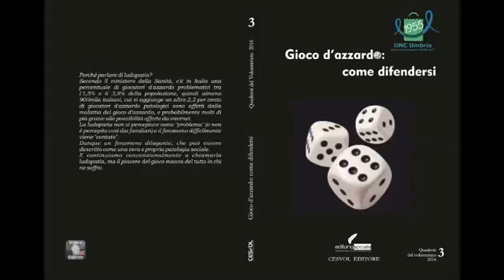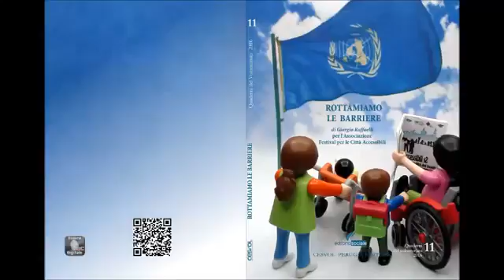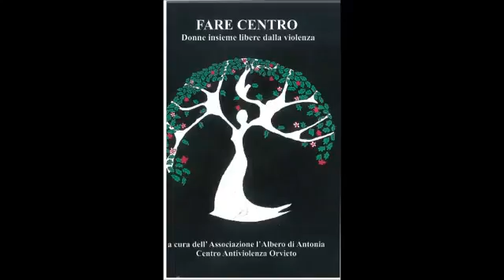CollanaUmbrialibri2016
Presentazione della Collana “I Quaderni del Volontariato 2016”